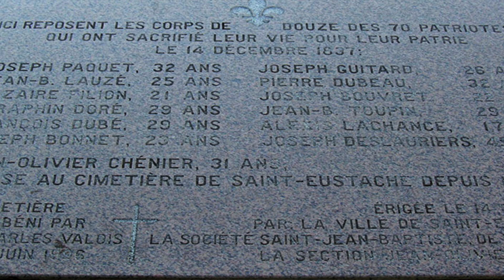Neige Rouge de Stéphane Pilon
Chanson theme de la bataille de St-Eustache.